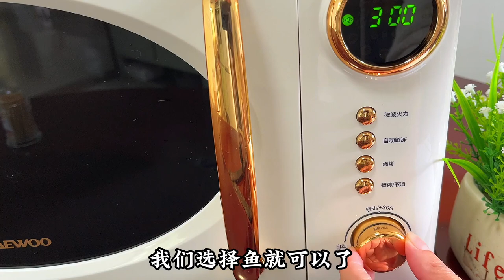秋天要多吃红薯，教你红薯千层蛋糕做法，香甜软糯孩子天天吃不够【雨铭轩说美食】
"这个视频的目的是分享美食制作过程，与动物福祉无关，所有食材的获取均符合法律和道德要求。" 秋天要多吃红薯，教你红薯千层蛋糕做法，香甜软糯孩子天天吃不够

大家好我是雨铭轩，
不是大厨就炒家常菜，分享身边的美食见闻。
虽然普通话不好，但是我喜欢煮饭。
美食是我的追求，相信也是很多人的追求。
不一样的街景，不一样的美食。
每天一道本地家常菜，你们的饭桌我承包了！